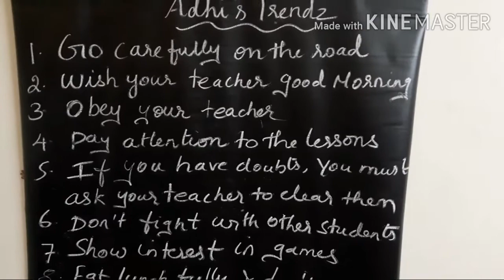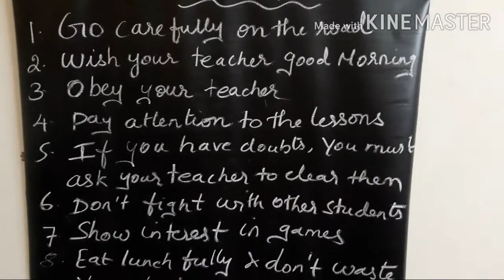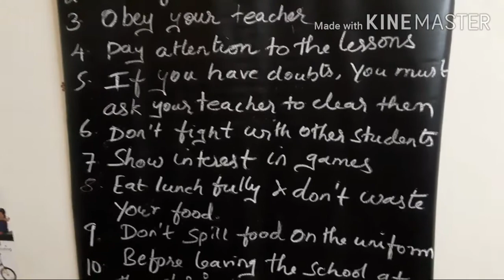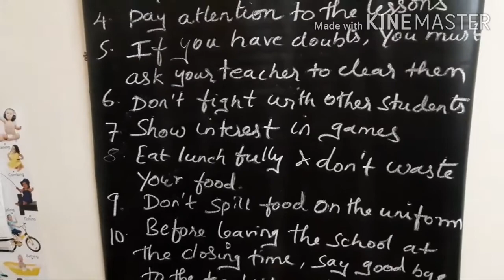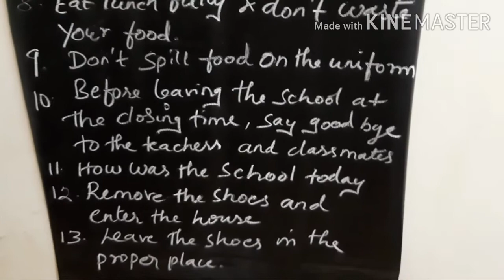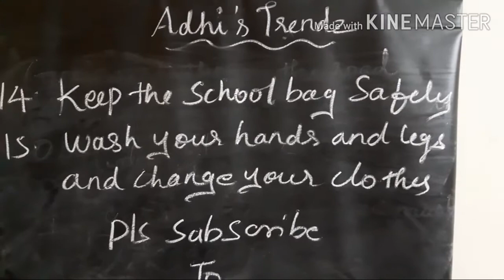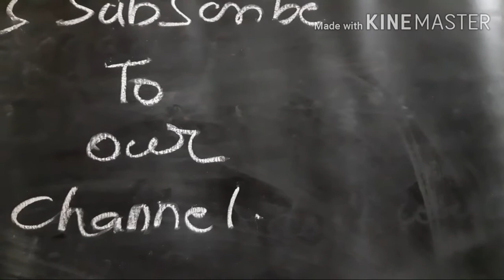சுலபமாக இங்கிலீஷ் பேசலாம் /simple and easy sentence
15 easy simple sentences to speak to our children at home